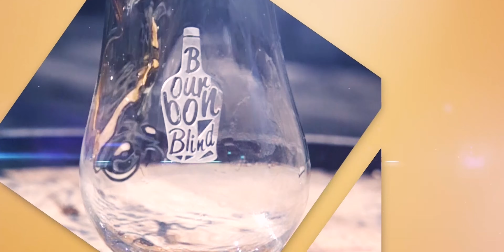Rabbit Hole Dareringer PX Finished Bourbon BLIND Review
We try to do our videos like we like our Whiskey, unfiltered and uncut.

Email requests for bottles for us to review: and Erin will put it on her short list of bottles for us.